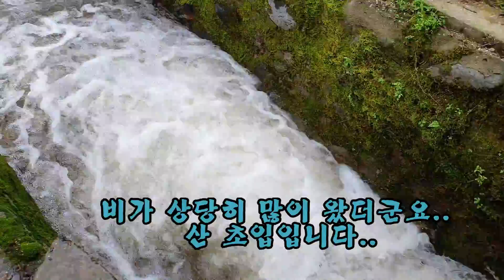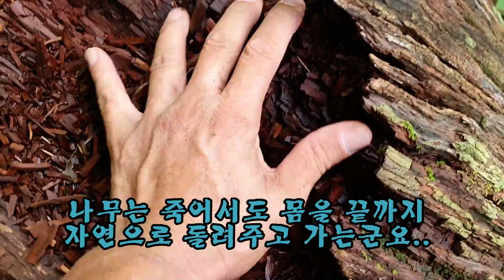제 126회 이젠 노루궁뎅이와 먹버섯이 나오기 시작을 하는군요..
태풍이 왔습니다..
역시 산으로 왔습니다..
지인의 산이며 전에 송이버섯과 능이버섯을 채취하러 왔던 곳입니다..
그때 송이버섯과 능이버섯을 제법 채취를 했었습니다..
오늘 목적은 먹버섯이 올라 와 있을 거란 생각에 한번 와 봤습니다..
고생을 하며 다녔는데...달랑 작은 거 두 송이 기대를 하고 다녀도 먹버섯은 더이상 없더군요,,
조금 높은 곳으로 향했습니다..
벌나무와 마가목이 부저져 있더군요,,
큰 벌나무가 부러지고 마가목도 엄청나게 오래된 나무라 그 위용이 대단 했습니다.